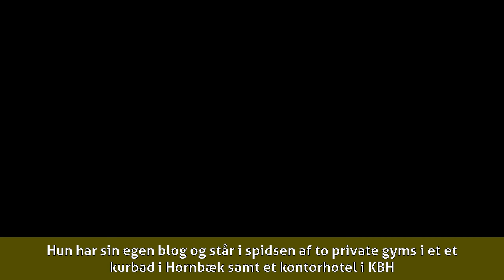Kira Eggers 1 minutter